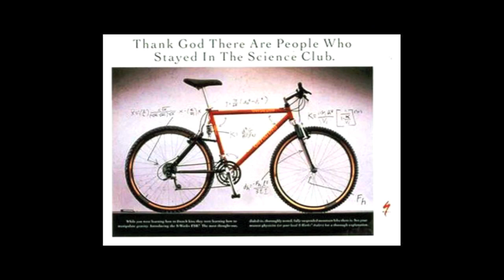AMP Research History, Part 1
AMP Research History in Photo, Part 1: Moto-Cross Internationales, Leitner Automotive, ATK & AMP Bikes